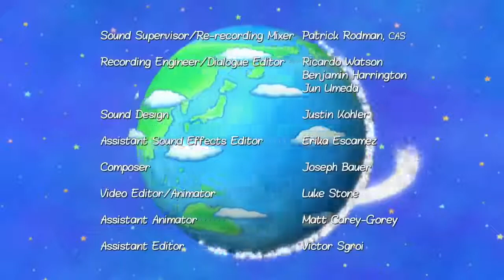Best Doraemon English Lastest Season Doraemon Episode 23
We recruit a thousand subscribers on the YouTube channel and give away $$$ PRIZE (and more prizes await you further)